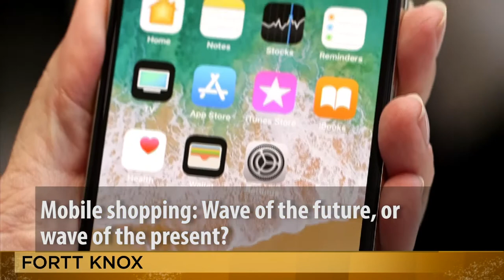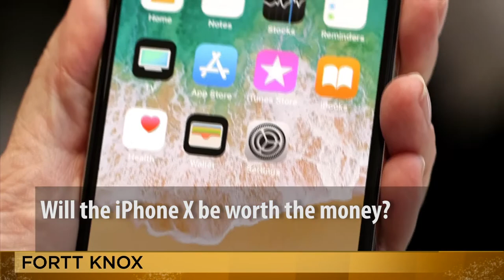Gene Simmons of KISS presents The Vault; plus analyzing iPhone X with Original Stitch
Jon Fortt reunites with Gene Simmons of KISS, who drops by the New York Stock Exchange to show off his latest merchandise – and it comes with a twist. Then, at the Nasdaq Marketsite, Jon talks the future of augmented reality and retail with Jin Koh of San Francisco-based Original Stitch.

Rich ideas and powerful people: CNBC's Jon Fortt brings you closer to the entrepreneurs and executives who are crafting the future in technology and beyond.